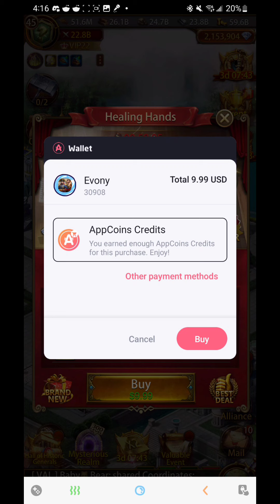Evony | All Stars Semi-Finals 13 Prep | Max Tree Dragon Talent | Trigger Healing Hands Heal Speeds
Level Up Fast And Save Money

3-Insert the code "FUN5"  in the promo tab of Appcoins Wallet

Contact Babybearsings On Discord if you need additional help.

Join Legend of Mushroom Aptoide Discord for special savings and giveaways.

Please note I get a small percentage from use of my code that goes all back into content and community. Help a girl out, I'm trying to move 🤭